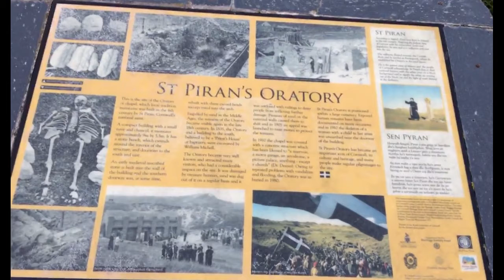Oldest Building in Cornwall